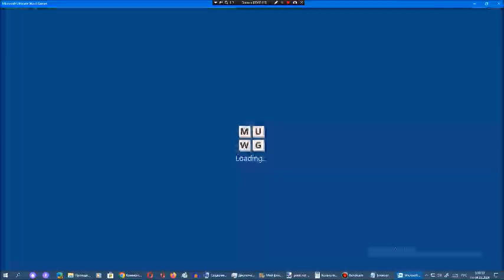Ставка слов от Арсения Иванова. Испытание 1. Мир 16. Часть 47